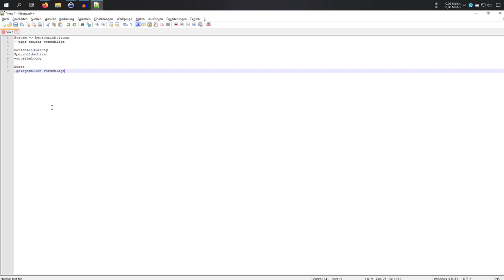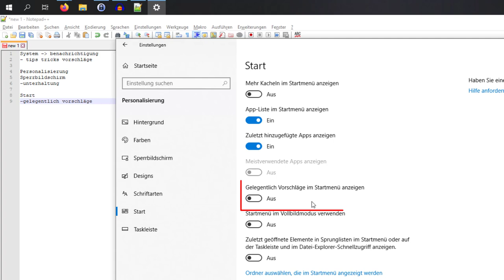Windows 10 Werbung entfernen aus dem Startmenü (Anleitung)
Windows 10 kommt standardmäßig mit einiger Werbung daher. Diese kann man mit Bordmitteln an drei verschiedenen Stellen deaktivieren.